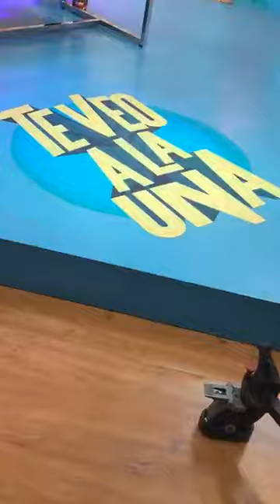Katy Jara en Te Veo a la Una Tv Peru 300518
Erika Constantino